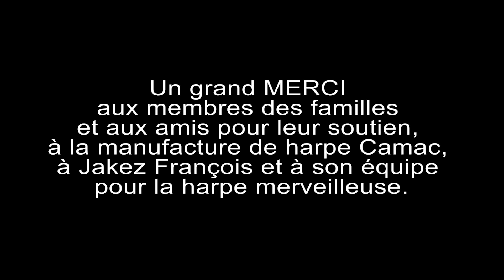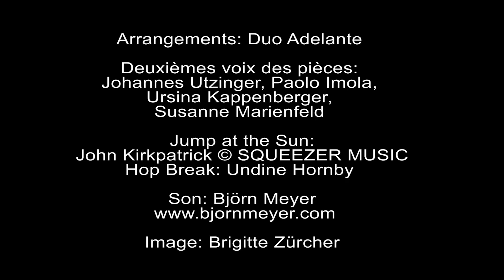Jeudi 5 janvier 2023 | Duo Adelante : Christine Strahm (harpe) & Lucius Schubert (mandoline, guitar)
Duo Adelante : Christoph Pampuch - Letzter Tanz der Sonne
Jay Ungar - Wizard’s Walk
Jakez François - Ragtime
Maurizio Martinotti - Mazurka Principessa
John Kirkpatrick/Undine Hornby/Trad. irlandais - Jump at the Sun - Hop Break - Irish Washerwoman
Gianrenzo Dutto - Sensa Nom
Gerard Godon (Parasol) - Gavotte des Bords de Loire
Trad. canadien/Gordon Duncan - Mouth of the Tobique - High Drive
Turlough O`Carolan arr. Hambly - Eleanor Plunkett
Trad. écossais arr. Huber - Glenlivet

Rasselbande :
Remi Geffroy - Au Bord de l'Eau
Niall Kenny - Trip to Pakistan
Davey Arthur - Tam Lin's Reel

Duo Adelante

Christine Strahm et Lucius Schubert forment le Duo Adelante : deux instruments à cordes pincées, la harpe et la mandoline ! Ensemble, ces cordes s'entremêlent pour créer des mélodies émouvantes ou des rythmiques endiablées. Le vaste répertoire du duo va de leurs propres compositions à la musique folklorique du monde entier, en passant par le ragtime, la musique de film et certains morceaux classiques.

Christine Strahm, qui a grandi dans une famille de musiciens et a commencé à jouer de son instrument dès son plus jeune âge, est aujourd'hui une harpiste reconnue et professeur de harpe. Lucius Schubert fait également de la musique avec son cœur et son âme depuis son enfance. Aujourd'hui, il joue de la guitare, de la mandoline et du violon, dans de nombreux ensembles différents.

Christine et Lucius sont rejoints par leurs enfants pour leur groupe familial Rasselbande: Andri-Michael Strahm au saxophone, Djamilia Strahm au violon, Gian Zaugg à la harpe et Laurin Zaugg à l'accordéon. Vous pouvez les entendre lors d'événements très variés : inaugurations d'écoles de musique, fêtes d'anniversaire dans les jardins, à l'église, et en tant que musiciens de rue en Suisse et à l'étranger !